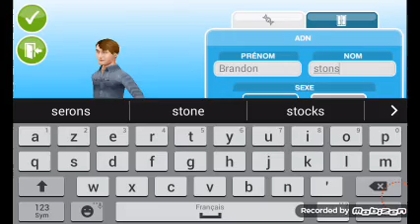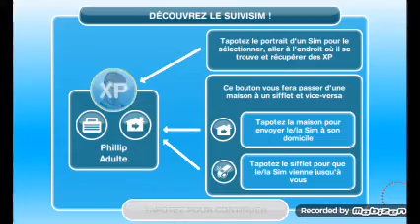Les sims freeplay la quête cuisine episode 2